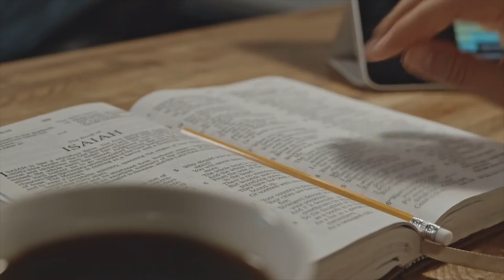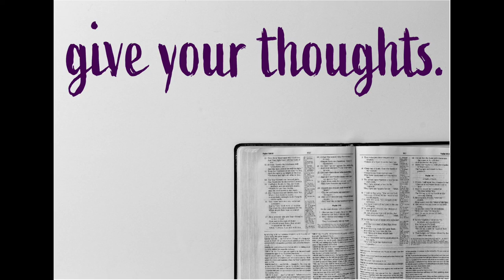008 Behind the Scenes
Take a break from election news and join us! This week we are joined by Aaron Larson, financial advisor from Edward Jones and member of our congregation, to talk about God's wisdom and money.